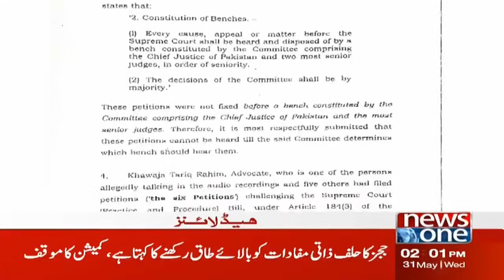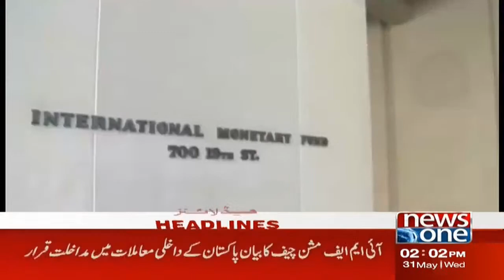2pm Headlines | Imran Khan and Bushra Bibi Appeared in Islamabad Courts | NewsOne | 31-May-2023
2pm Headlines | Imran Khan and Bushra Bibi Appeared in Islamabad Courts | NewsOne | 31-May-2023